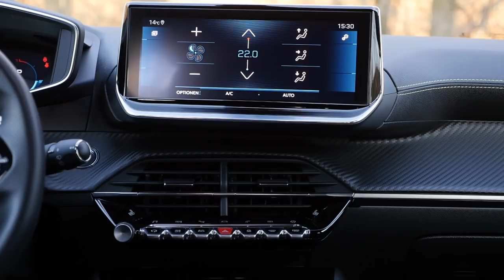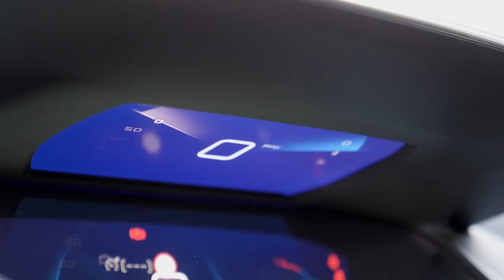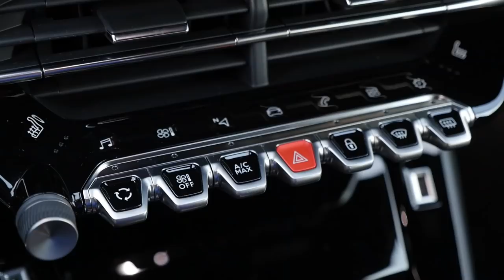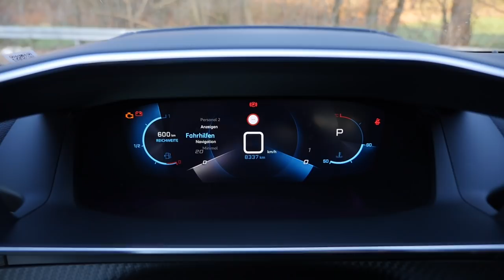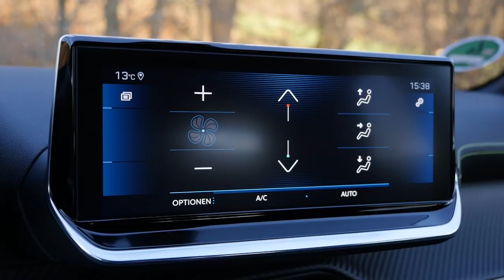all-new Peugeot 208 GT-Line FULL REVIEW PureTech 130 - Autogefühl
This is our in-depth review of the . We're taking a look at Exterior, Interior and the driving experience.